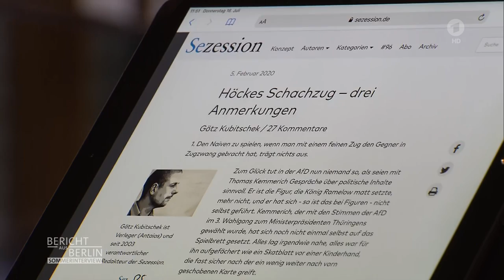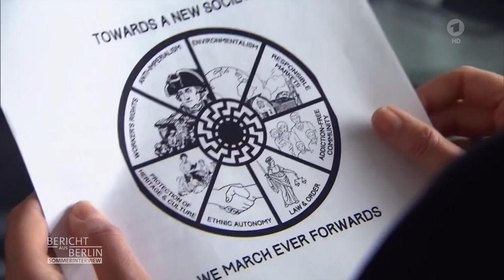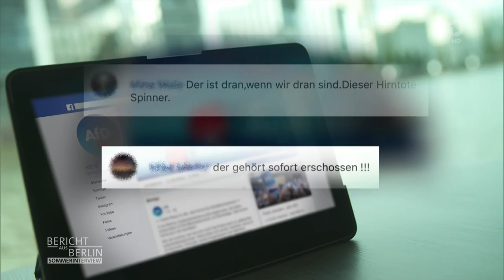AfD-Bundessprecher Jörg Meuthen im ARD-Sommerinterview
Was wäre wenn, ...? Wenn der "Flügel"-Wortführer Andreas Kalbitz doch in der AfD bleiben darf? Im Streit um den Kalbitz-Ausschluss hat sich AfD-Chef Jörg Meuthen im ARD-Sommerinterview zuversichtlich gezeigt. Er sei sehr sicher, dass das Bundesschiedsgericht den Beschluss des Bundesvorstands für einen Parteiausschluss von Kalbitz bestätigen werde.

Im Mai hatte der AfD-Bundesvorstand Kalbitz aus der Partei geworfen. Als Grund gab er an, dass Kalbitz bei Parteieintritt eine frühere Mitgliedschaft in der inzwischen verbotenen rechtsextremen "Heimattreuen Deutschen Jugend" (HDJ) und bei den Republikanern nicht angegeben habe. Meuthen hatte sich dafür stark gemacht, dass die Mitgliedschaft von Kalbitz wegen falscher Angaben für nichtig erklärt wird. Kalbitz bestreitet die Mitgliedschaft in der HDJ.

Auch für den Fall, dass der Streit als Niederlage für Meuthen ausgeht, sieht er keine Konsequenzen für sich. "Natürlich bleibe ich in der AfD", sagte Meuthen. Das Gerede, er wolle eine andere Partei gründen, sei Unsinn. Er sei als Bundessprecher der AfD für zwei Jahre gewählt. Er wisse sehr genau, dass er - auch im Streit um Kalbitz - eine Mehrheit in der Partei hinter sich habe.